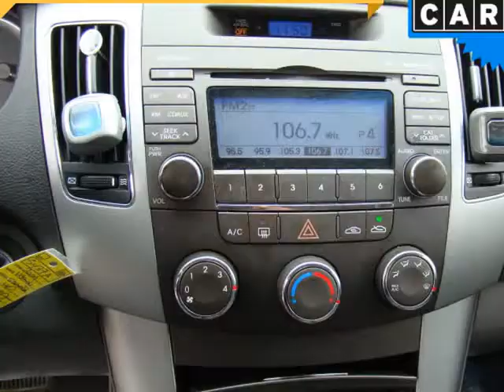2009 Hyundai Sonata 4dr Sdn I4 Auto GLS (Columbus, Ohio)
4880 Sinclair RD
Columbus